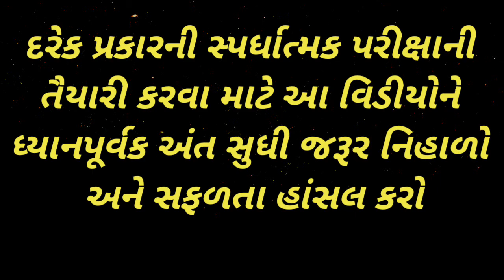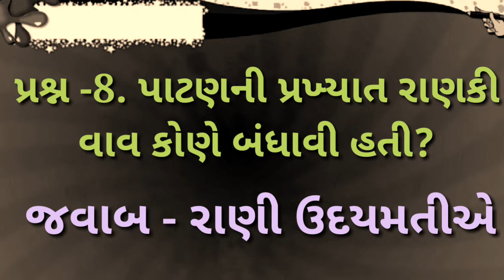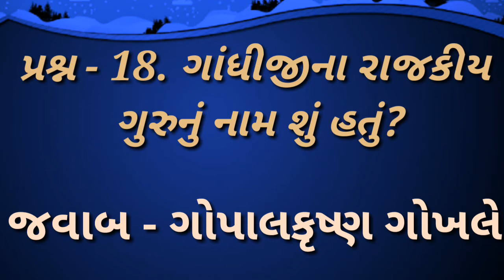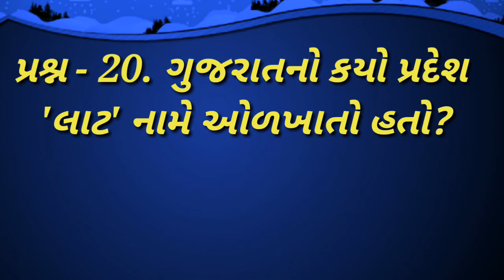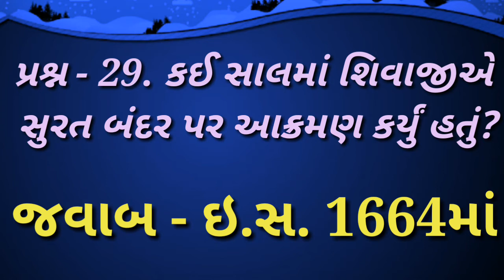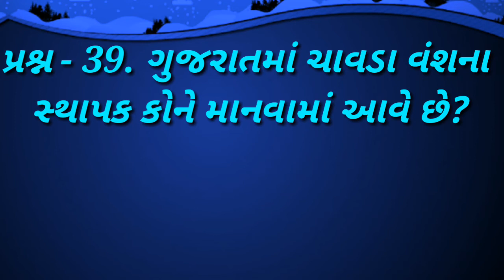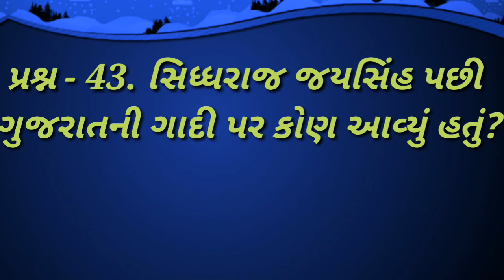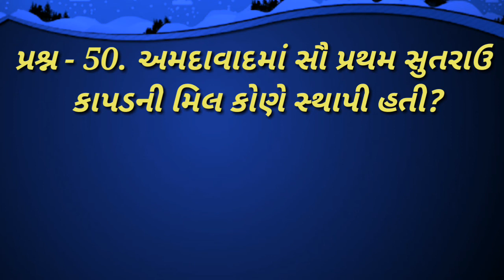Gujarat no Itihas | General knowledge | gk 3 | Samanya Gyan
Gujarat no Itihas | General knowledge | gk 3 | Samanya Gyan | smart india, | suresh dhoriya, | smart india suresh, | samajik vigyan, | social science, | Aa vidieo ma gujarat na itihas ni samjooti aprl che, | you tube, | Education, | short note, | Best videos of social science, | samajik vigyan chapter, | Best Lesson of std.10, 9, | Thank for watch,